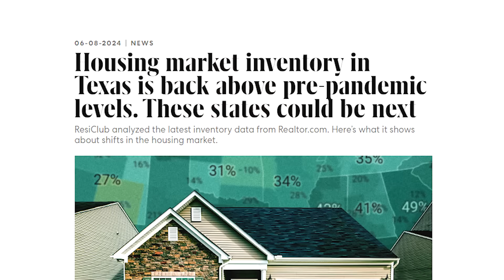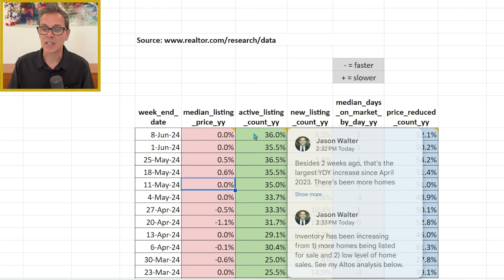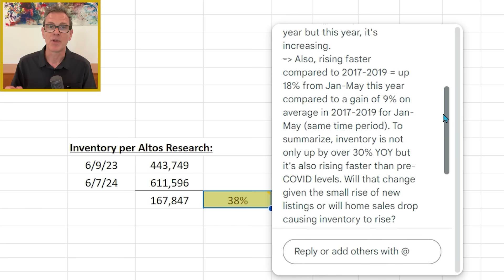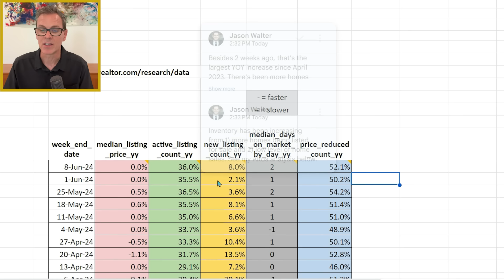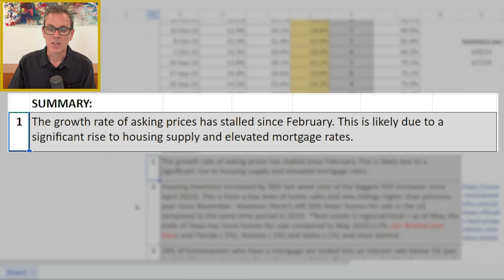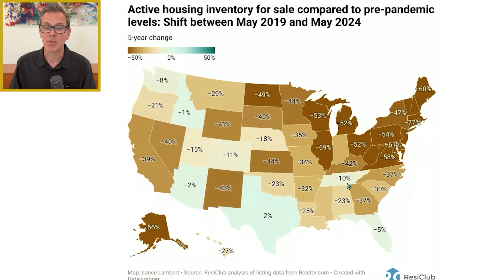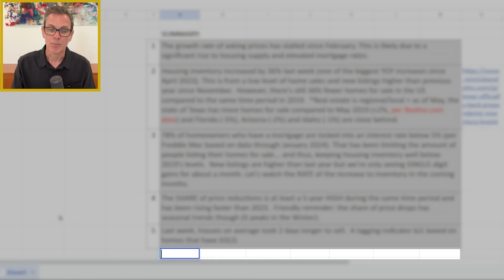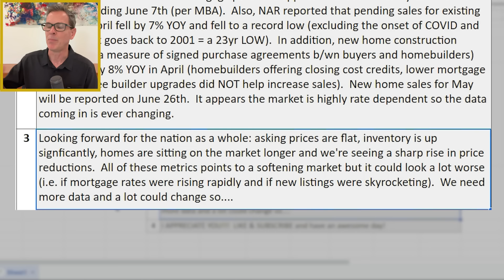Realtor.com Housing Market Update: Let’s Get Nerdy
Let’s get nerdy! Today’s video is about some new trends happening in the US housing market based on my own analysis of Realtor.com’s latest data. I also share some information from Altos Research regarding trends in housing inventory and price reductions.

I appreciate you. See below for links to the reports I covered.

➜➜➜ Looking to buy or sell a home in the greater Sacramento area? We would love to help!

➜➜➜ I now offer 1-on-1 consultations for housing market or YouTube related questions.

To give you a quick mortgage interest rates update, according to the Mortgage News Daily the average 30 yr fixed mortgage rate is around 7.2% for the current mortgage rates (at the time of filming this video for those with excellent credit).

This is not a commitment to lend or extend credit. Information and/or dates are subject to change without notice. All loans are subject to credit approval. Other restrictions may apply. Equal housing lender.